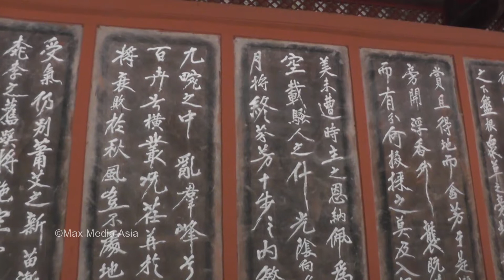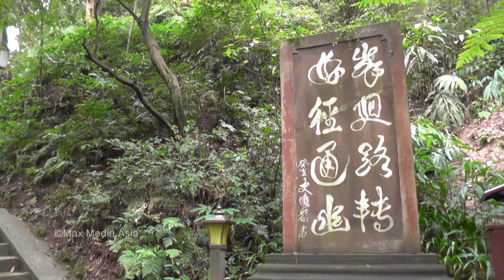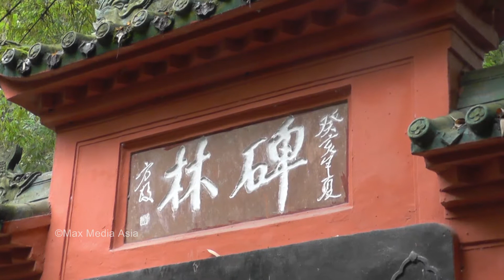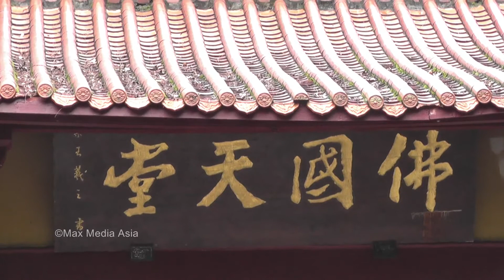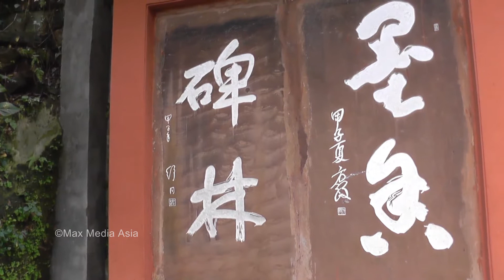Part 5 Leshan Mount Emei Shan Giant Buddha Historical Site Chengdu Sichuan Western China Tourism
Nature views of biodiversity at LeShan and  Min River at the Giant Buddha / Mount Emei Shan.

Copyright of  Max Media Asia/ Susan Yu
Filmed by Susan Yu